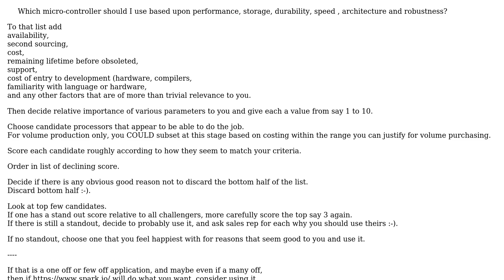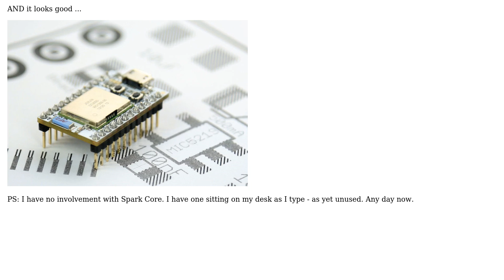Best microcontroller for industrial applications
With thanks & praise to God, and with thanks to the many people who have made this project possible! | Content (except music & images) licensed under CC BY-SA | Music | Images & others | With thanks to user Russell McMahon user Programmer user PeterJ and the Stack Exchange Network Trademarks are property of their respective owners. You are responsible for your own actions.